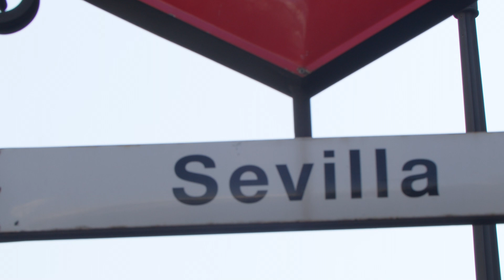[SPANISH ELEGANT STREET STYLE]WHAT ARE PEOPLE WEARING IN MADRID SPAIN?streetstyle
👗 Join Me on a Fashion Journey through Madrid's Trendy Streets 👠
I'm thrilled to take you on an exciting ride as we explore the bustling streets of Madrid, near the elegant Galleria Canalejas, adorned with luxury boutiques and stylish individuals. Together, we'll uncover the hottest fashion trends and discover the fashion-forward personalities that make Madrid's street style so remarkable!
📸 Spotlight on YOU - Show off Your Unique Style! 🕶️
But this channel isn't just about me; it's about YOU too! When you spot me vlogging in Madrid, don't hesitate to showcase your fantastic outfit and share your fashion insights. Let's celebrate the diversity and individuality that define Madrid's fashion scene.
💃 Get Inspired and Unleash Your Inner Fashionista 🕺
My ultimate goal is to inspire you and ignite your passion for fashion. Whether you're a seasoned trendsetter or just starting to explore your style, I want you to feel empowered and confident in expressing yourself through fashion.
🙏 Thank You for Being Part of the KimchiGirls Community 🙏
Your support and engagement mean the world to me. I'm dedicated to creating exciting content that resonates with your fashion interests.
Get ready to dive into the captivating world of Madrid's fashion, one vlog at a time. Thank you for being a part of this incredible journey, and get inspired!
With love and style,
KimchiGirls ❤️